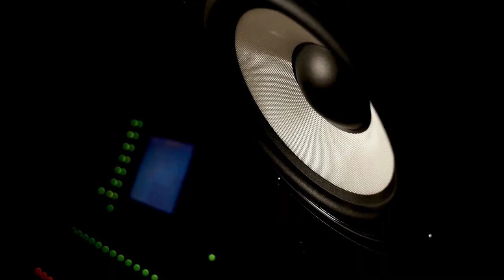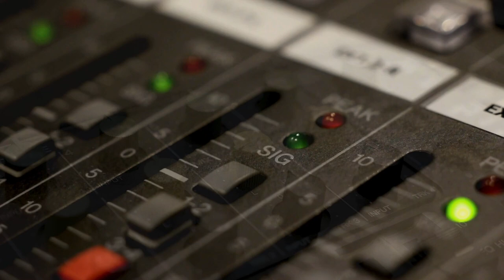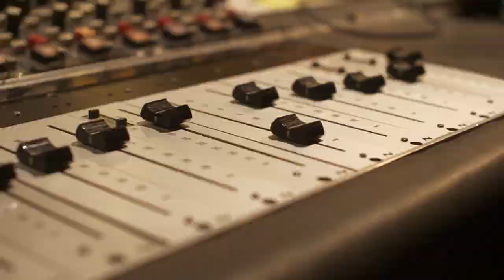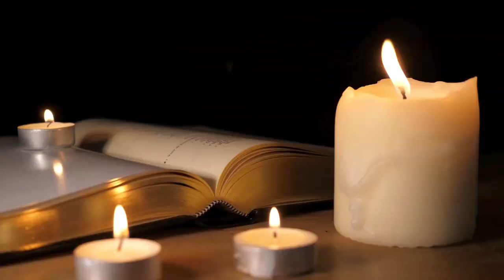It's Paul McCartney's Birthday & Jimi Hendrix Plays Monterey: Music History Today Podcast June 18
On the June 18 edition of the Music History Today podcast, the Big Man passes away, and Hendrix becomes HENDRIX!!! in the most epic way possible. Plus, a very big happy birthday to Sir Paul McCartney and Blake Shelton.